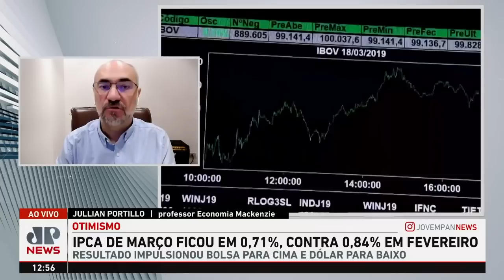IPCA de março tem resultados positivos; especialista em economia explica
O professor e economista Jullian Portillo explica os resultados positivos do Índice Nacional de Preços ao Consumidor Amplo (IPCA), que avalia a inflação oficial do país, que ficou em 0,71% no mês de março.